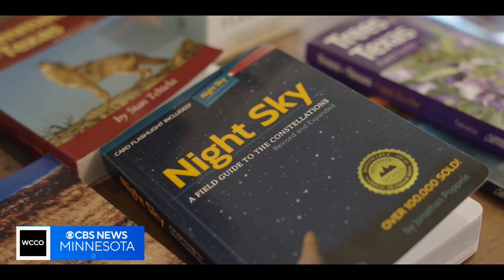On The Dot: How LED lights are erasing our view of the stars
The national push for more efficient lighting is driven by a quest for energy efficiency. But there's an unintended consequence: light pollution.